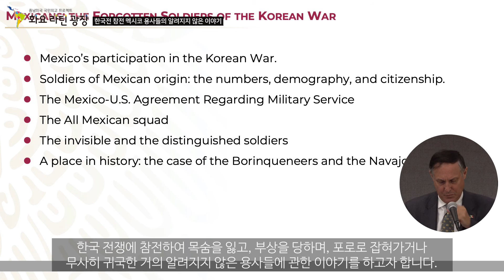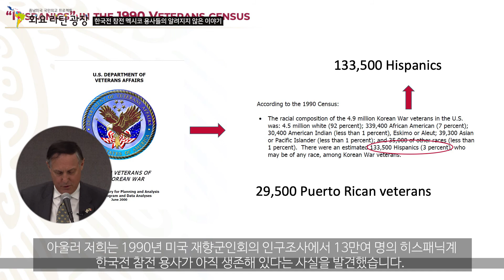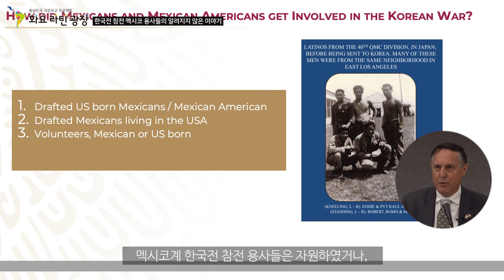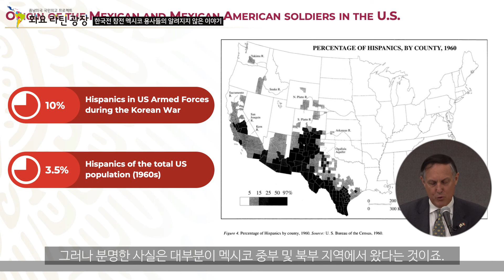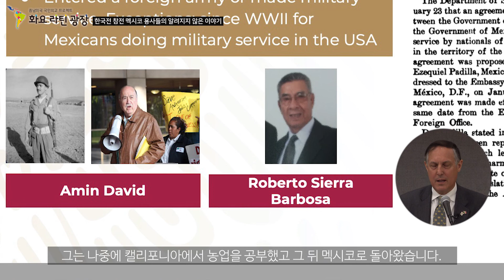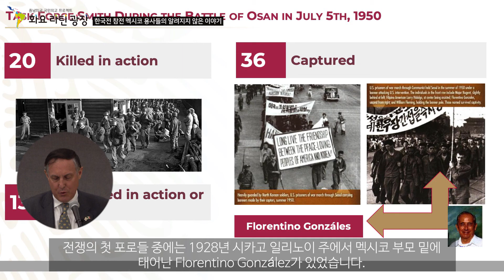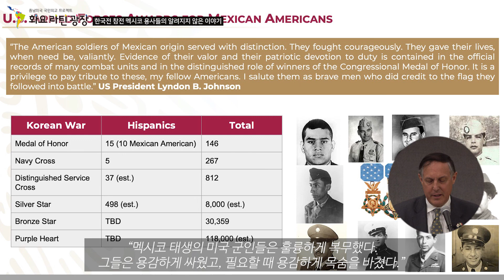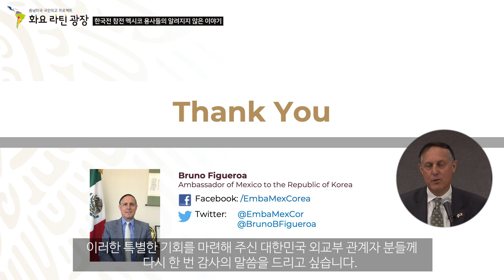[화요라틴광장] 2020-2회: '한국전 참전 멕시코 용사들의 알려지지 않은 이야기' Full 영상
2020-2회 [화요라틴광장]: '한국전 참전 멕시코 용사들의 알려지지 않은 이야기'
Full 영상

2020-1회 [화요라틴광장] 전후석 감독 강연 보러가기